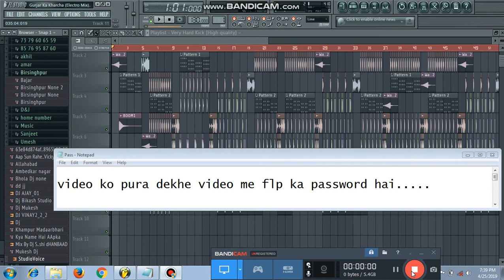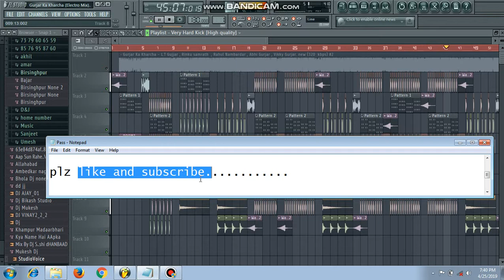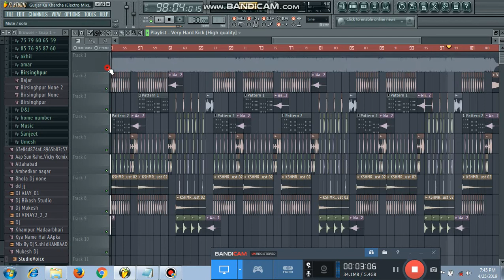New Haryanvi Song Flp Project Gurjar Ka Kharcha Electro Mix Dj @khil Mix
Gurjar Ka Kharcha (remix) –DJ AKHIL

aur bell icon ko Dabana na bhule .
agar video achcha lage to video ko like jaroor kare .
sath me comment karna na bhule.
sorry for song mute.

song mixing ..fl studio 11..
music created...A.K.MIXING CENTER.

Note:- Flp Project को Download करने से पहले Video को पूरा देखे नहीं तो Flp Project को Download करके कोई फायदा नहीं होगा क्योकि इसमें Passward लगा हुआ है वीडियो मैं आपको पॉसवर्ड मिल जाएगा...